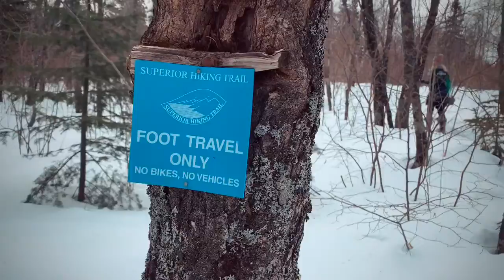North Shore 2020